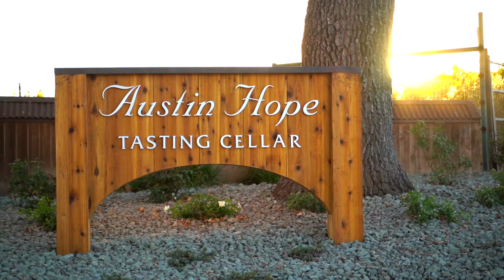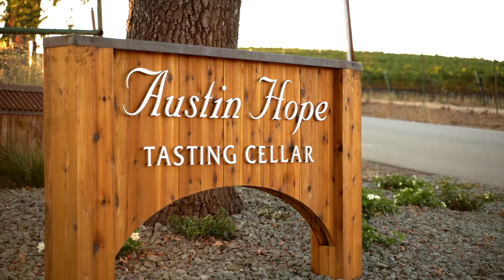Welcome to the Austin Hope & Treana Tasting Cellar in Paso Robles California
Come experience one of the top 10 Cabernets in the world, made right here in Paso Robles.  The Austin Hope and Treana Tasting Cellar offers seated tastings in a casual, fun approach to award winning, world class wines.

The spacious, unique tasting areas are a blend of eclectic décor, lounges and outdoor cabanas overlooking the estate vines. We look forward to sharing our wines, our passion, and creating an exceptional experience for you.

With Austin Hope presiding over the family's winery and vineyards, the Tasting Cellar features our small production estate Rhone and Bordeaux wines from the Austin Hope & Treana brands, which represent Austin's passion for artisan winemaking and set the benchmark for luxury wines in the Paso Robles region.

Please see our visit page to reserve your tasting experience.
1585 Live Oak Rd - Paso Robles, CA

About Hope Family Wines

The Hope family has been farming in Paso Robles for more than 30 years. When they arrived in this barely-discovered region, they planted apples and grapes. Little did they know that the rolling, oak-studded terrain of Paso Robles would one day become a viticultural terroir of significance and one of the top winegrowing regions for quality red wine within the Central Coast.

Gone are the apple orchards. Today, the Hopes cultivate mature vineyards of the varieties best suited to their area including Cabernet Sauvignon, Syrah, Merlot, Mourvedre and Grenache. Vine density has increased and each vine is asked to produce very little fruit. The terroir of this domain expresses itself in its unique regional character. Regardless of the varieties planted, the expression of Paso Robles is displayed in the glass with spice, licorice and berry in the nose, soft textures and silky tannins on the palate.

Hope Family Wines consists of five individual brands: Liberty School, Treana, Quest, Austin Hope, Troublemaker.